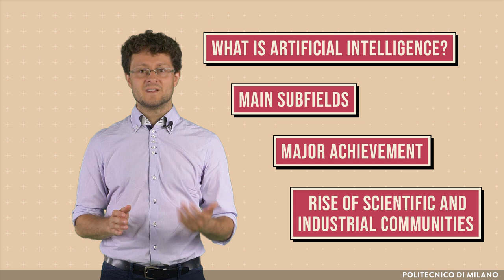Artificial Intelligence: an Overview - TEASER (Nicola Gatti)